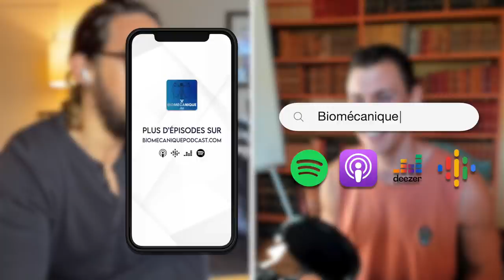#102 Pierre Dufraisse - Fragilisation, désadaptation, décadence : l'Homme va-t-il disparaître ?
Livres et références mentionnées :
Psych 101
Antifragile: Les bienfaits du désordre
Skin in the game
Ethique du samouraï moderne : Petit manuel de combat pour temps de désarroi (essai français)
Can't Hurt Me: Master Your Mind and Defy the Odds

Et sur toutes les autres plateformes de podcasts.

Qu’est-ce que le Podcast Biomécanique ?

Le Podcast Biomécanique est une émission audio qui démystifie la mécanique du corps et de l’esprit des grands sportifs, des athlètes et des spécialistes de leur domaine.
On y parle entrainement, performance, blessure, thérapie, et tout ce qui touche de près ou de loin à la santé avec des invités exceptionnels à chaque épisode.

Laissez-moi une évaluation :
Si vous aimez l’émission, la meilleure façon de la soutenir est de me laisser une évaluation sur Apple Podcast